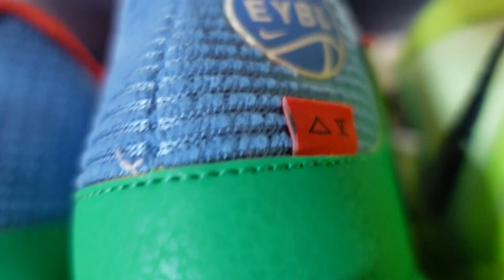Austin Herro $10,000 Shoe Collection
50k VIEWS = 1 PAIR OF SHOES
200K VIEWS = 2 PAIRS OF SHOES
300K VIEWS = 3 PAIRS OF SHOES